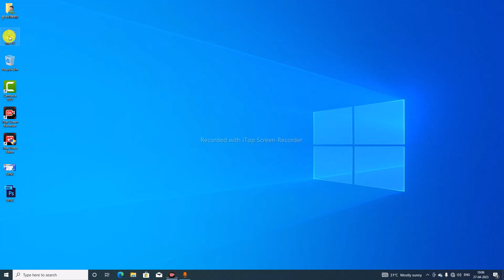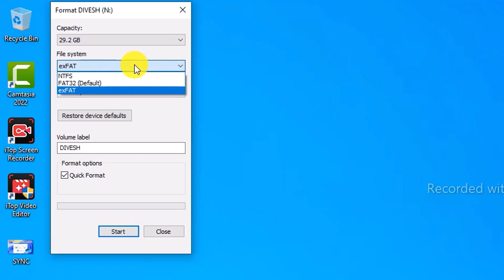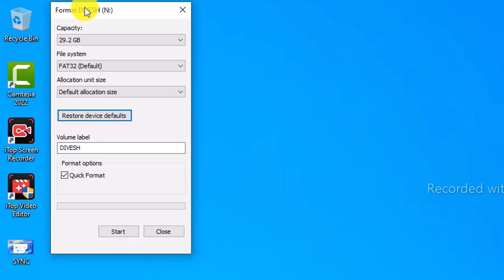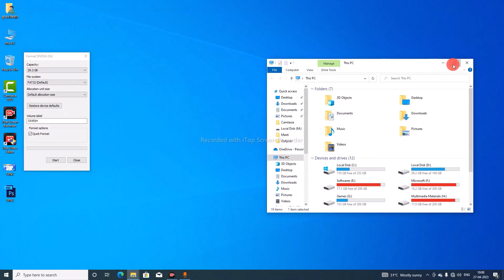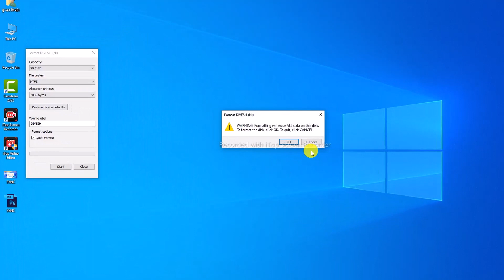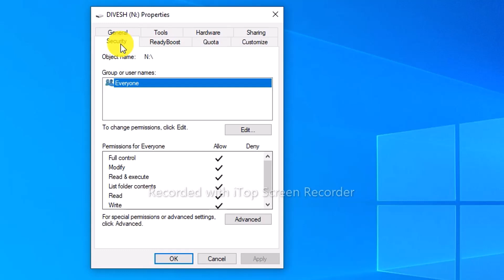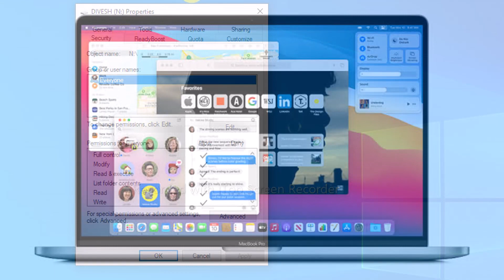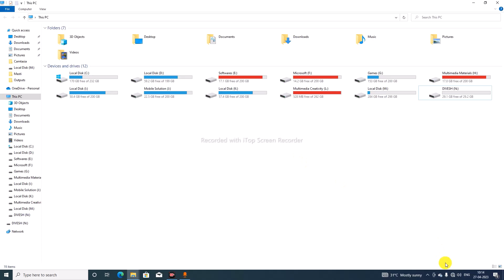What is file system in windows, FAT32 vs NTFS vs exFAT which is better